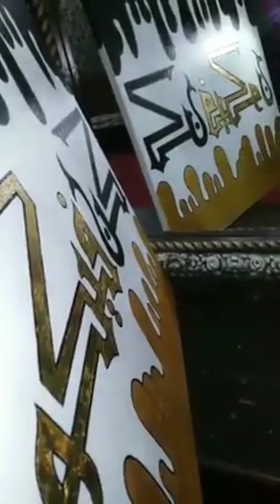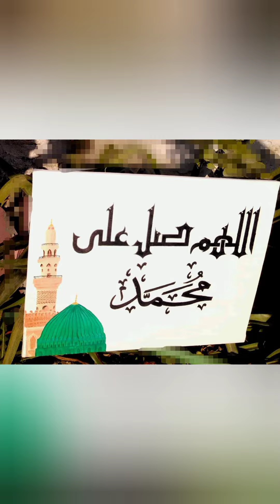All In one